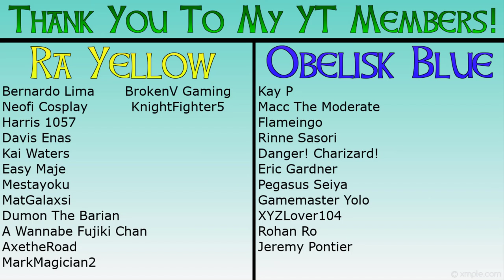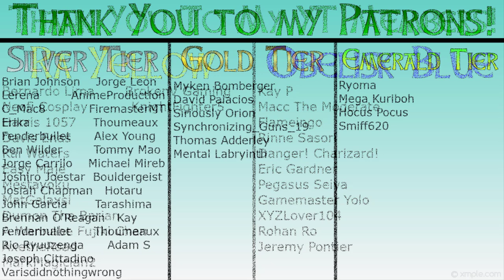Yu-Gi-Oh SEVENS: Episode 35 REVIEW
Tiger VS Caterpillio, it seems these two duelists have a history together, but not really? Hope you all enjoy my thoughts on EP 35! Leave yours down below!

Pegasus Seiya
XyzLover104
Stella Sky

DIAMOND TIER
Jesse Wood
Latrell Smith
Anime Kaput

PLATINUM TIER
Horace Maye
Goosey Q
Panther J
Jorge Leon
Blue Maiden 28
Jarrett Buller
Aura Dragon